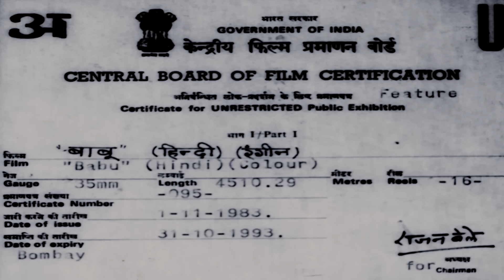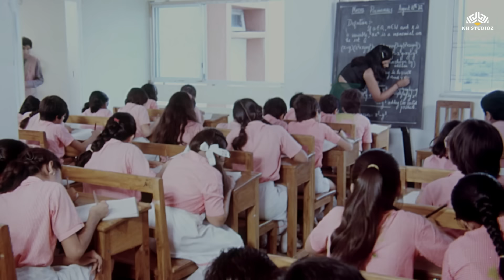Babu (1985) Full Movie | Rajesh Khanna, Hema Malini, Rati Agnihotri, Madan Puri | Bollywood Film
Movie : Babu
Starring : Rajesh Khanna, Hema Malini, Rati Agnihotri, Deepak Parashar, Madan Puri, Rajendranath
Producer : V.R. Parameshwaram
Director: A. C. Tirulokchandar

Babu (transl. Sir) is a 1985 film starring Rajesh Khanna[1] in the lead role, supported by Hema Malini, Mala Sinha, Rati Agnihotri and Deepak Parashar.[2] Music is by Rajesh Roshan.[3] It is a remake of a Tamil film of the same name from 1971 directed by A. C. Tirulokchandar and starring Sivaji Ganesan, which itself was a remake of the 1965 Malayalam film, Odayil Ninnu, a film adaptation of Malayalam writer P. Kesavadev's acclaimed novel of the same title.

Babu is a young man who works as a rickshaw puller and he has fallen in love with Kammo. His only true friend is Shambu Nath. One day he helps Shankerlal and his family and in return, Shankerlal invites him to his house. Instantly the whole family including Shankerlal's wife and Pinky both begin to shower love on Babu. Babu having led a tough childhood feels very ecstatic and feels grateful to Shankerlal on having provided him food, clothes and more importantly respect given to him. Meanwhile, a goon in the village rapes Kammo and Babu kills him and thereby lands in jail for 2 years. After his release he finds Pinky begging in the streets and then he gets shocked as to how a rich girl has been forced to beg. realizes that now Pinky's mother is a widow. His sole aim now becomes to help this widow and her child. He gives up his personal life, drives a hand-drawn rickshaw, saves some money, so that he can buy provisions for them, as well as send the child, Pinky, to a decent school. Pinky then grows up and later starts disliking Babu. The rest of the story is how Pinky realizes her folly later on, how Pinky's mother feels indebted to Babu for having helped them in return for one night's shower of affection on Babu by Shankerlal.